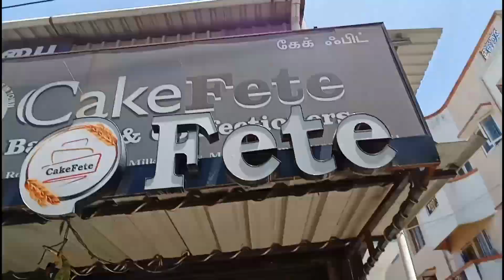bhai ko birthday surprise de Diya 🥰